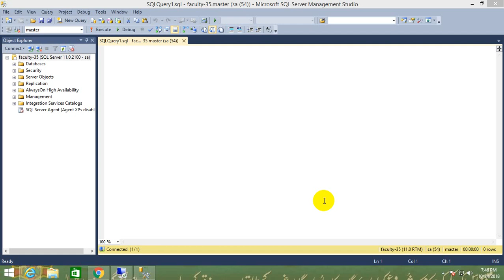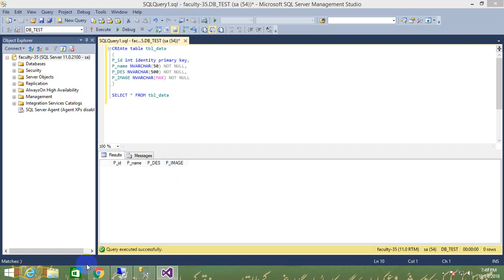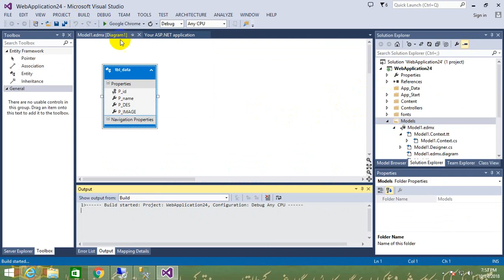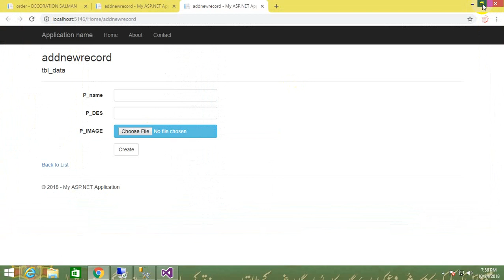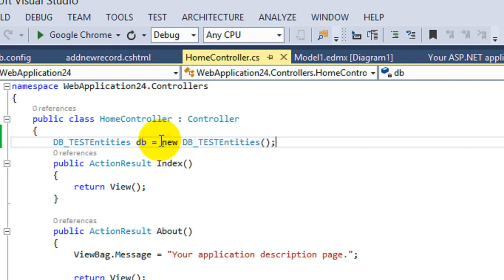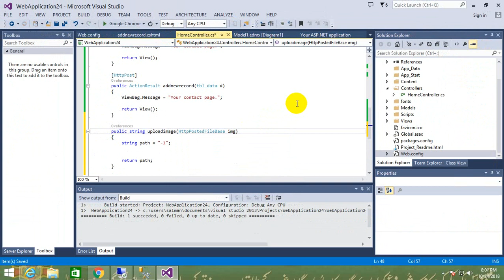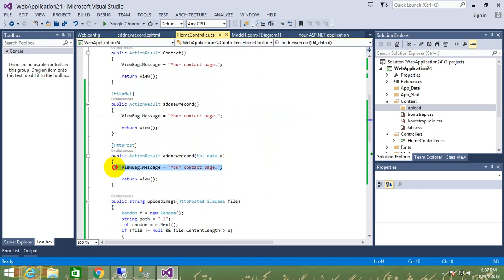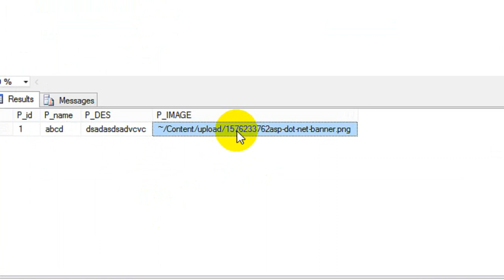Upload and Save Image in database , asp net mvc 5